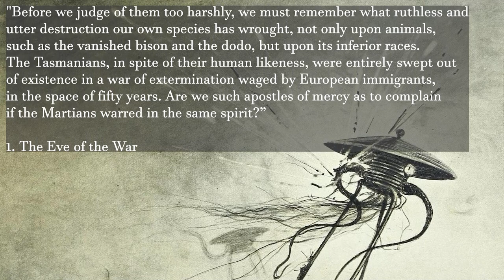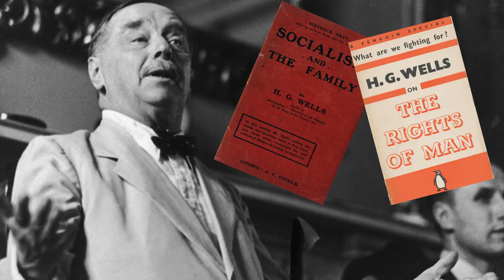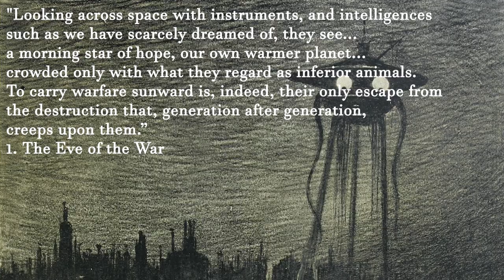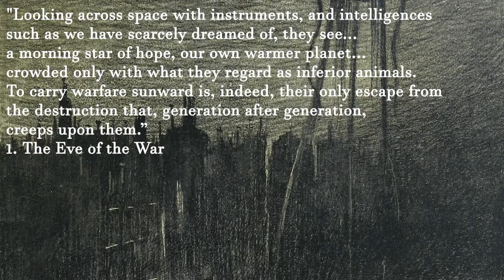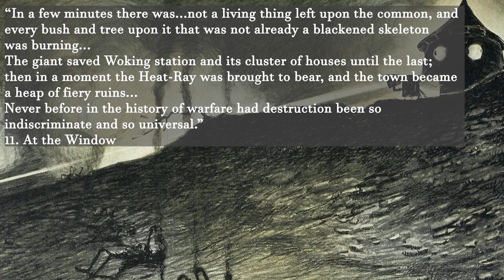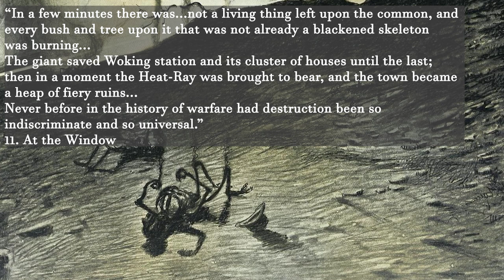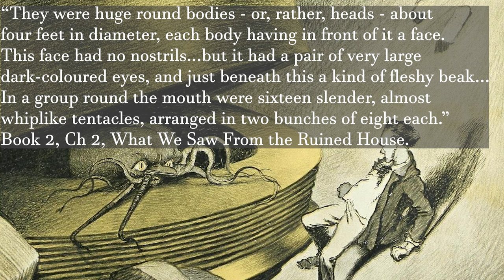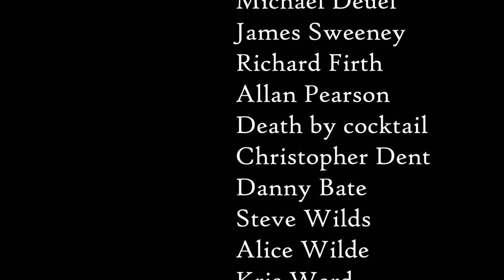War of the Worlds: What Every Adaptation Gets Wrong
The War of the Worlds is one of the greatest science fiction stories ever written. But the major adaptations all seem to ignore what the novel is really about. Is it just about invaders from Mars? Or is H.G. Wells trying to tell us something deeper here?